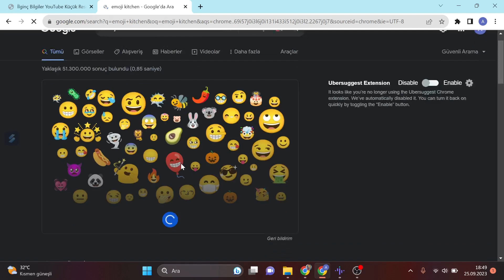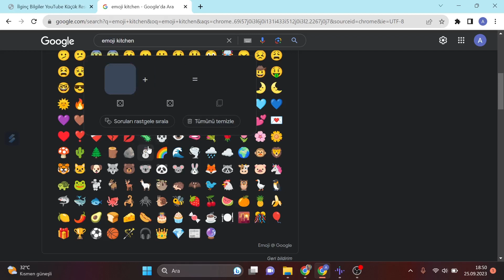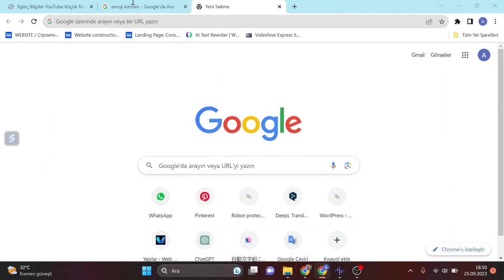KENDİ EMOJİNİ KENDİN YAP! HEM DE TAMAMEN ÜCRETSİZ VE PROGRAMSIZ - EMOJİ KİTCHEN